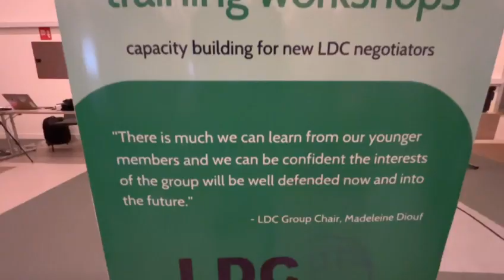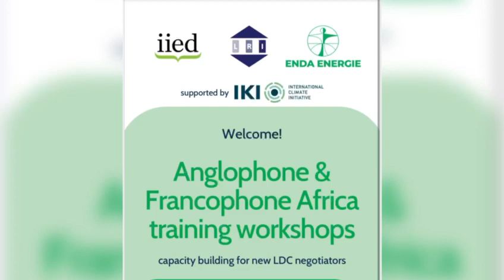Training least developed countries climate negotiators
This short film shows highlights from the Anglophone and Francophone Africa regional training workshop for new climate negotiators held in Senegal from 8-12 May, 2023.

Participants engaged in negotiation simulations, shared national experiences and learned from expert negotiators from the region as they engaged with the UNFCCC process,